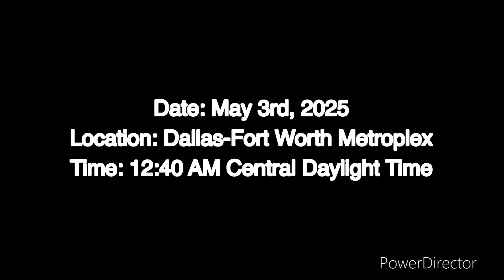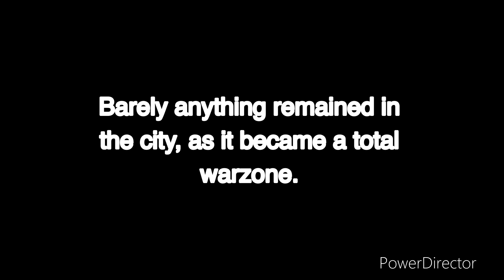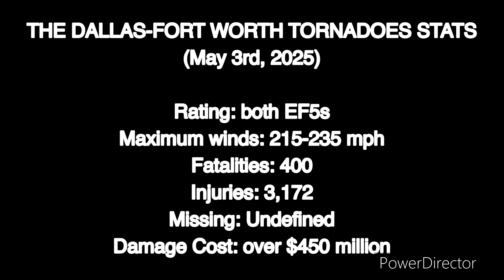Double Trouble in the Metroplex: An EAS Mini Tornado Mock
Not one, but two EF5s heading for a metroplex..

Small mini tornado scenario but enjoy!